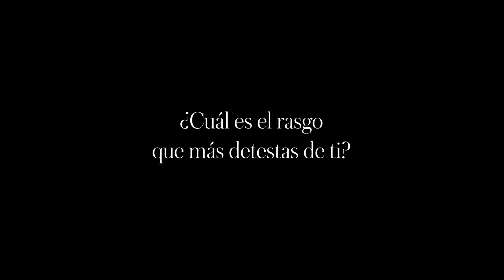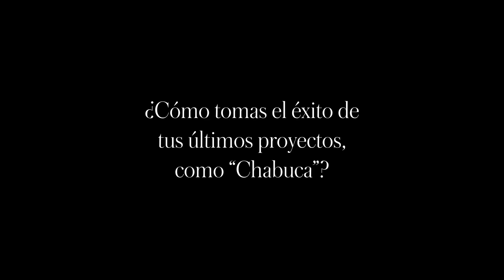SinPrejuicios Miguel Dávalos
SinPrejuicios ¿Cómo ha cambiado la vida de Miguel Dávalos tras el gran éxito de sus últimos proyectos en la actuación? ¿Cómo ha sido el interpretar a un antagonista que causó tanta polémica en pantalla grande? Conoce todos los retos que ha tenido que enfrentar el actor peruano en el siguiente video.

Entrevista: Diego Ochoa
Foto y video: Juan Franco